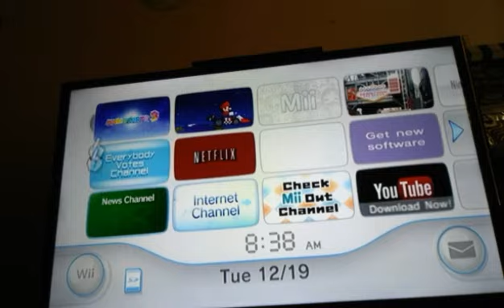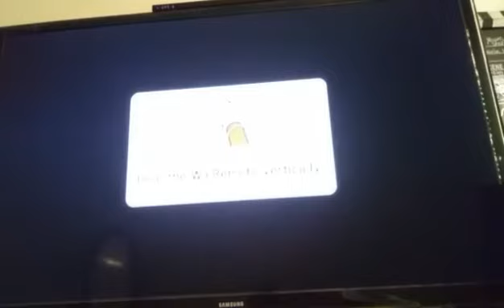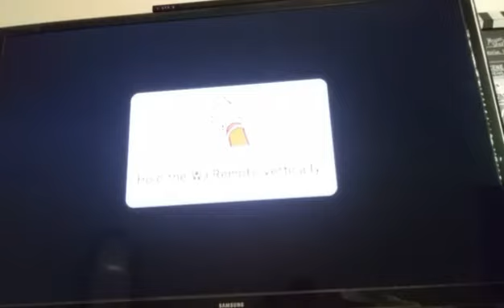Christmas week day 2 mario party